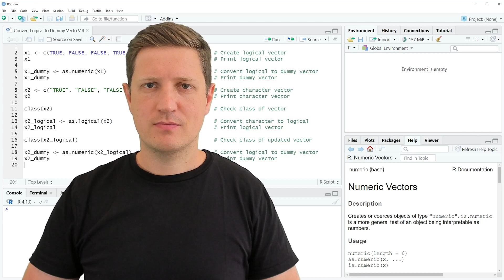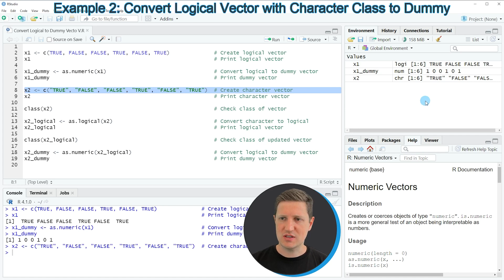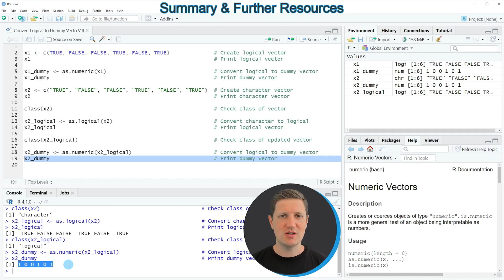Convert Logical to Dummy Vector in R (Example) | Replace TRUE/FALSE by 0/1 | as.numeric & as.logical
How to transform a logical vector to a dummy in the R programming language. More details
R code of this video:

x1 ‹- c(TRUE, FALSE, FALSE, TRUE, FALSE, TRUE)              # Create logical vector
x1                                                          # Print logical vector

x1_dummy ‹- as.numeric(x1)                                  # Convert logical to dummy vector
x1_dummy                                                    # Print dummy vector

x2 ‹- c("TRUE", "FALSE", "FALSE", "TRUE", "FALSE", "TRUE")  # Create character vector
x2                                                          # Print character vector

class(x2)                                                   # Check class of vector

x2_logical ‹- as.logical(x2)                                # Convert character to logical
x2_logical                                                  # Print logical vector

class(x2_logical)                                           # Check class of updated vector

x2_dummy ‹- as.numeric(x2_logical)                          # Convert logical to dummy vector
x2_dummy                                                    # Print dummy vector